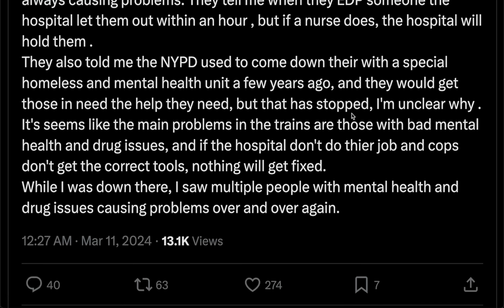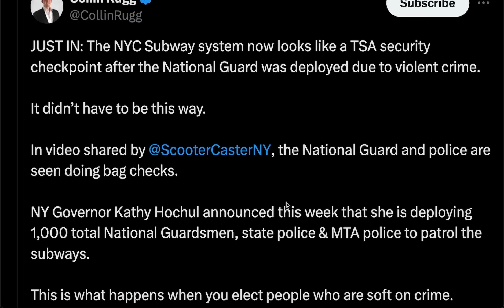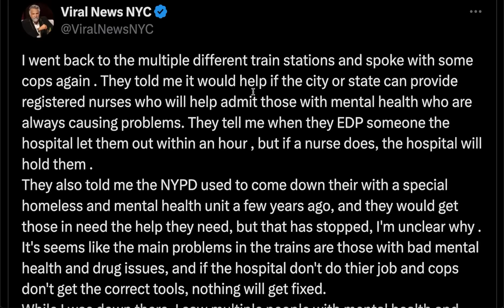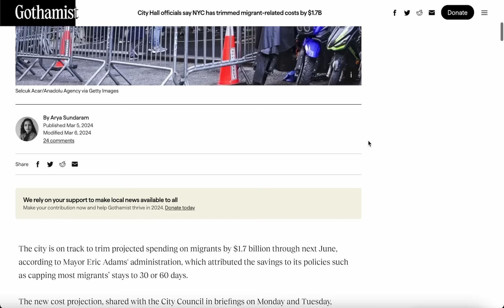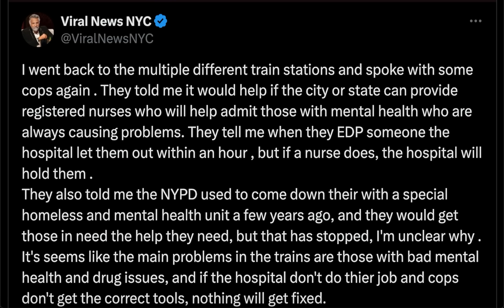NYC Destroying Itself With One Move